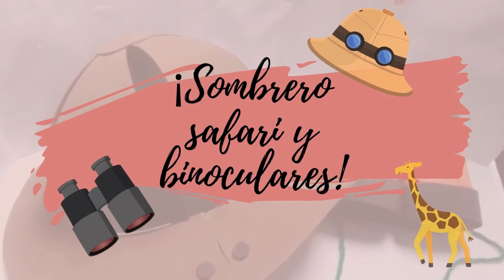Como hacer sombrero de safari/binoculares de explorador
Realicemos juntos este sombrero estilo safari en foami con sus binoculares , es muy fácil. Espero y les sirva de mucha ayuda
¡Muchas gracias por estar aqui y ver nuestro video!